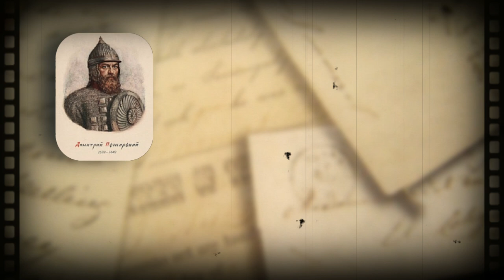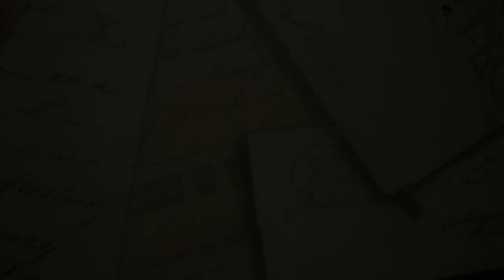Концерт хоровой музыки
В городе Кисловодске состоялся концерт хорового ансамбля "CANTABILE" из Санкт - Петербурга и хора Православной  Свято - Никольской классической гимназии